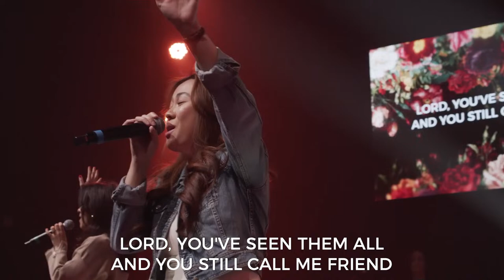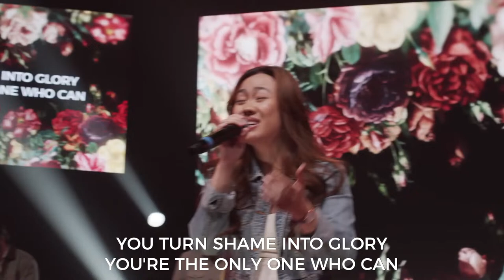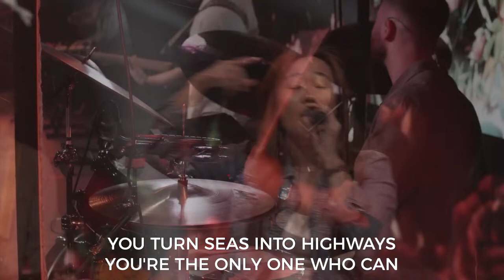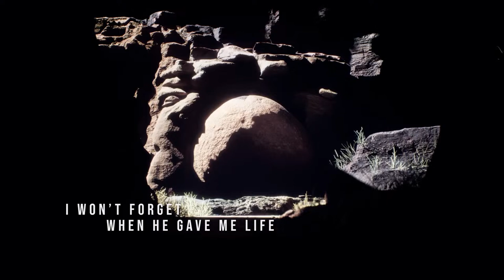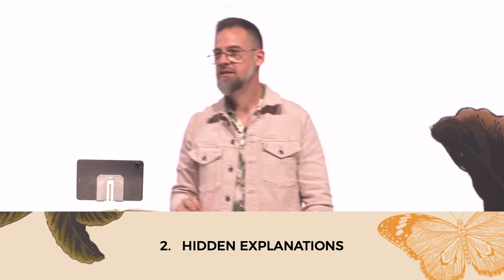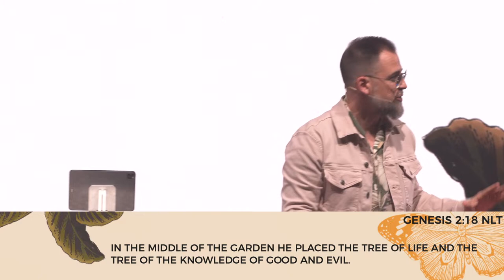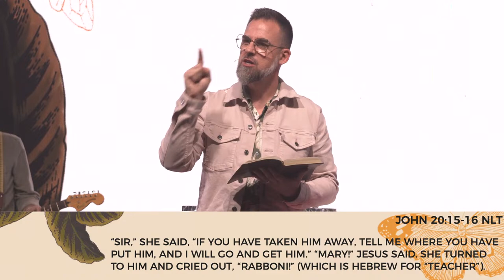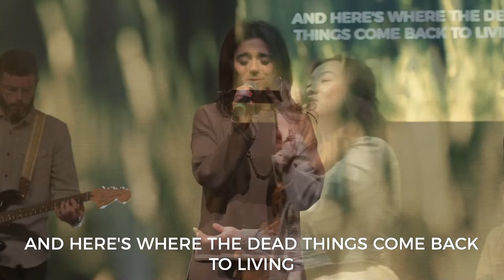Easter at City Life | 10:30AM Service | Full Service | City Life Philly Church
Tuning in for the first time today?

Thank you for your radical generosity!

Did you put your faith in Jesus today?

🕤 SERVICE TIMES

City Life - South Philly
3301 S. 20th Street | Philadelphia, PA 19145
Sundays at 9:30 AM and 11:15 AM (With YouTube Streaming)

City Life - Southwest
6601 Elmwood Avenue | Philadelphia, PA 19142